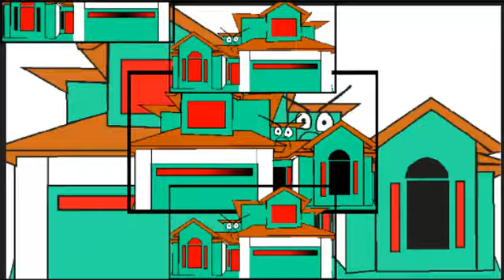YTPMV Marshall School Rage Scan Slow way